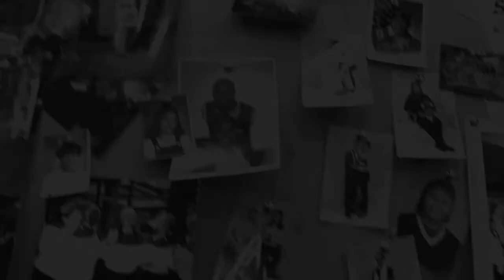A Holiday Shelter of Hope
Leon Kendrick and The East Chicago Central Choir Presents " A Holiday Shelter of Hope."  A play about hope and compassion. December 16-17th 2009. Man in the Mirror.